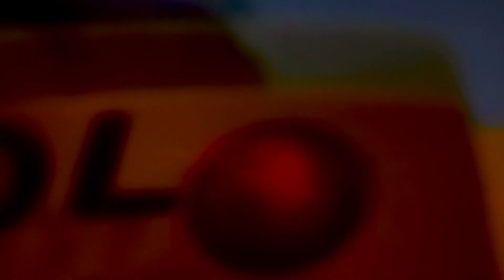March 12, 2021